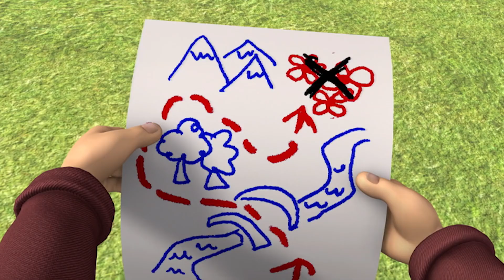Feuerwehrmann Sam Deutsch 🌟Neue Folgen 🌟Sam ist da! | Gefährliche Rettungen 🚒Kinderfilme